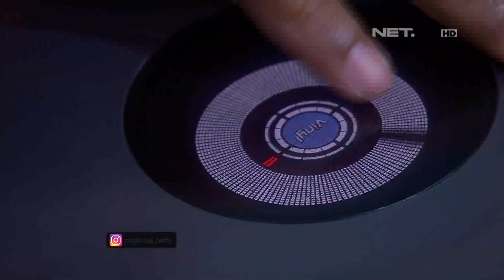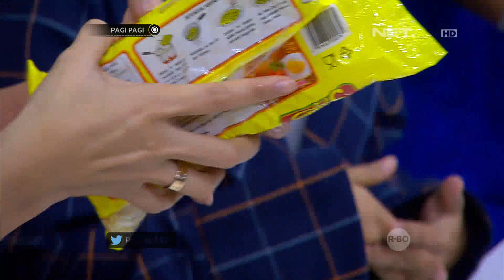Cooking Time, Spicy Egg Noodle Roll Bersama Fatin Shidqia Dan Angela Vero